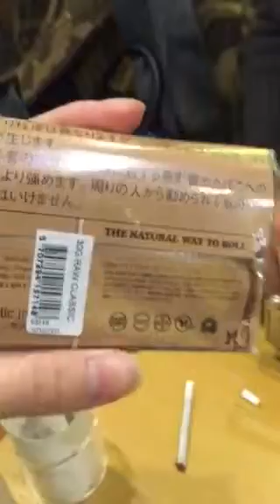巻きタバコの巻き方【怪しさ満点】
初めて巻きタバコを見た。
怪しい葉っぱではなかった。
フィルターが白かった。
錠剤に見えた。